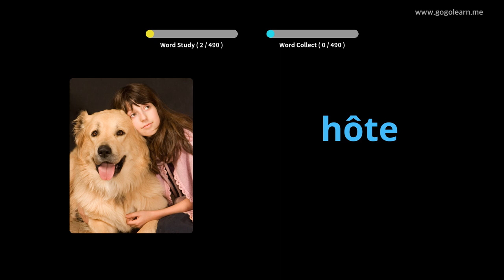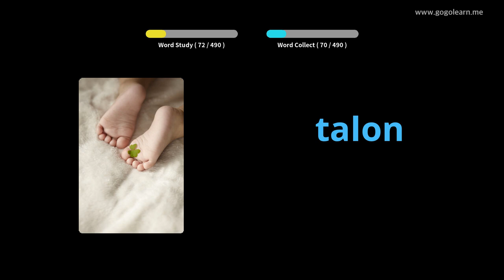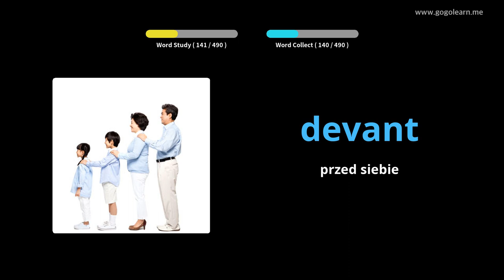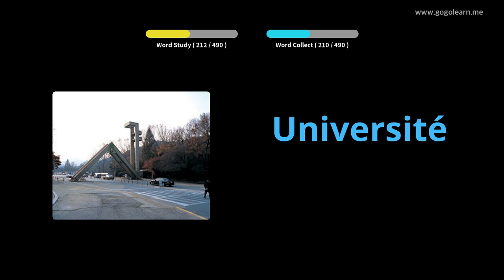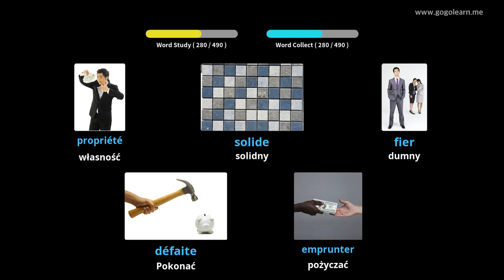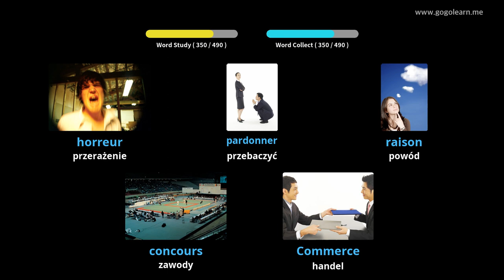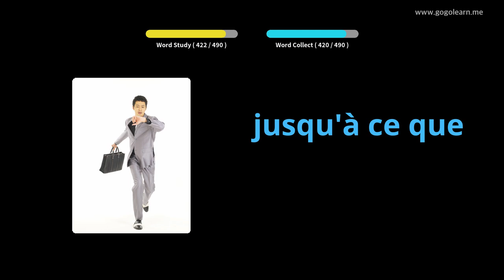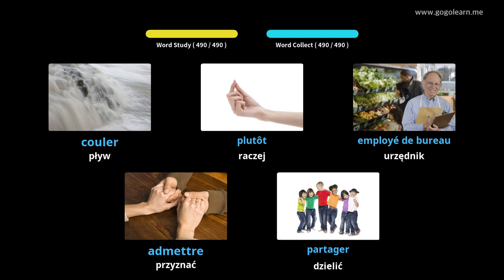Dowiedz Się Francuski Poprzez Zdjęcia |Słownictwo Francuski Podstawowa Szkoła średnia | Golearn